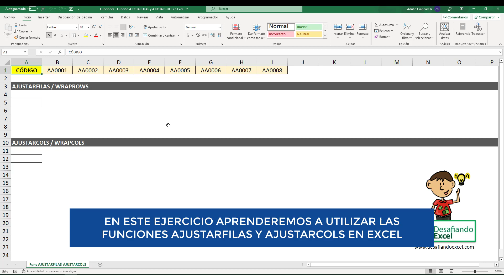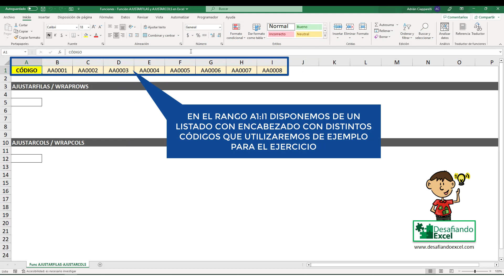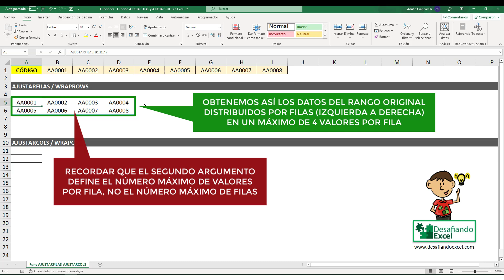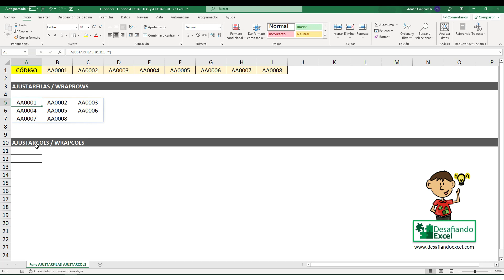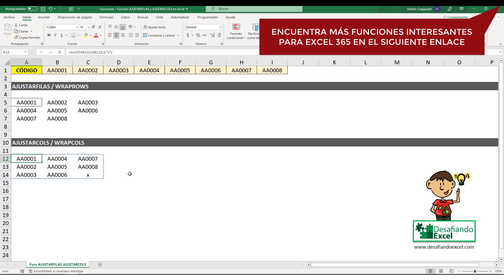Función AJUSTARFILAS y AJUSTARCOLS en Excel | Funciones en Excel #77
Aprende a utilizar las funciones AJUSTARFILAS y AJUSTARCOLS de forma rápida y fácil en este tutorial de Excel. Descubre como podemos devolver un rango de fila/columna en un número definido de filas/columnas con las nuevas funciones de Excel 365.